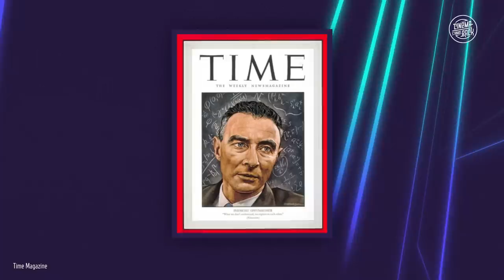OPPENHEIMER: Der Film komplett erklärt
OPPENHEIMER. Der neue Film von Christopher Nolan zieht nicht nur massenhaft Menschen in die Kinos, sondern weckt auch Interesse für die Person des J. Robert Oppenheimer. Wer war der Vater der Atombombe? Und wer waren all die anderen Figuren im Film? In welcher Reihenfolge geschahen die Ereignisse? Was passierte nach dem Ende des Films für Oppenheimer? All diese Fragen (und mehr) erklärt euch Jonas in diesen Special!

Timestamps:
00:00:00 - Anmoderation
00:02:22 - Kindheit & Jugend
00:08:11 - Studium & Lehrtätigkeit
00:40:41 - Manhattan-Projekt
01:28:05 - Institute for Advanced Study & Atomic Energy Commission
01:41:44 - AEC Sicherheitsanhörung
01:58:30 - Restliches Leben

Moderation & Redaktion: Jonas Ressel, Alper Turfan
Kamera & Ton: Patrik Hochnadel, Felix Lückel
Schnitt: Jonas Ressel

Quellen:
Buch: J. Robert Oppenheimer von Kai Bird und Martin J. Sherwin
Film: To End All War: Oppenheimer & the Atomic Bomb